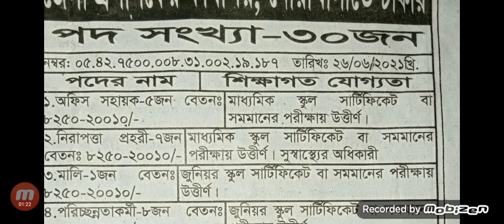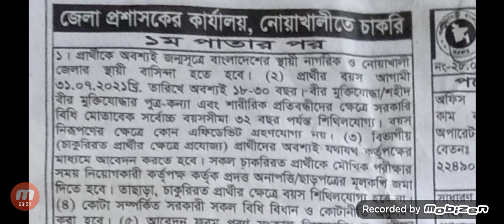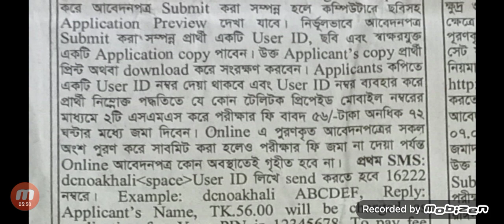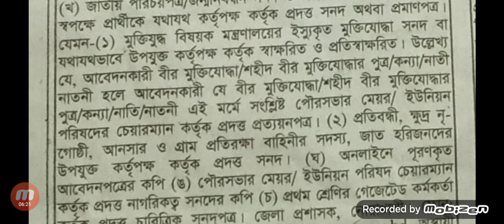জেলা প্রশাসকের কার্যালয় নোয়াখালীতে চাকরি। Noyakhali jela ptosasoker karjaloy job.